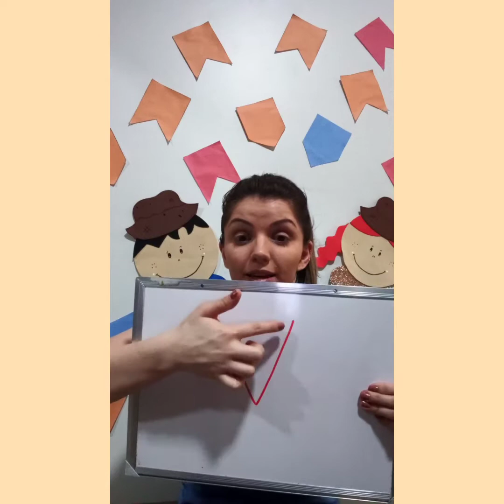Formando palavras com a letra V.